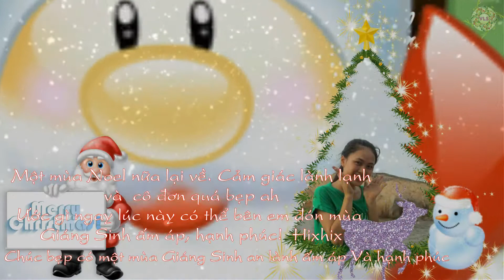Jingle Bell-Last Christmas-[MV HD]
Giáng Sinh lại về. chúc em mùa noel ấm áp an lành hạnh phúc. IMY ^.^
Single Bell Single bell. Video Clip Lâm Khả Thảo
Bà Rịa Vũng Tàu chiều  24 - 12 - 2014